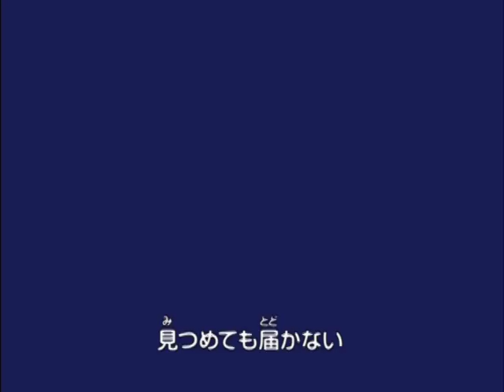徽章戰士魂24-2 國語發音